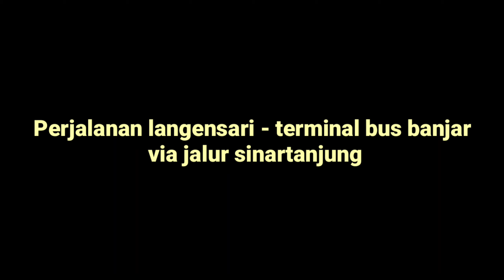🛑 suasana kota kecil di ujung jawa barat - alun alun langensari kota banjar